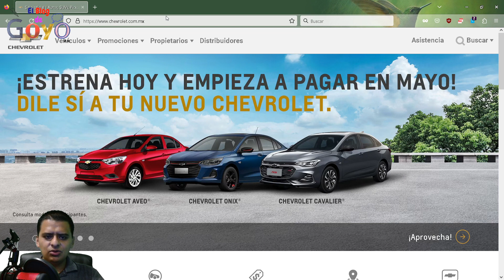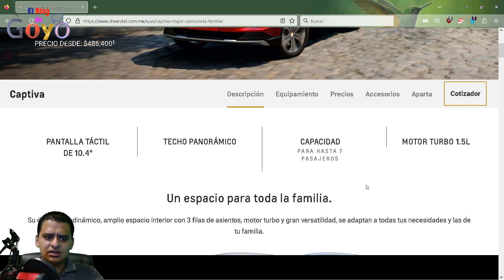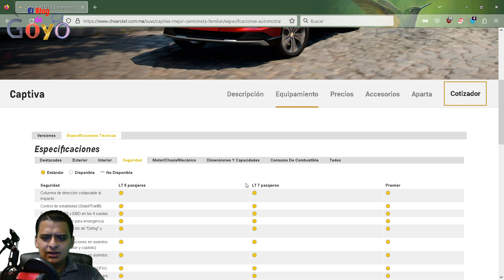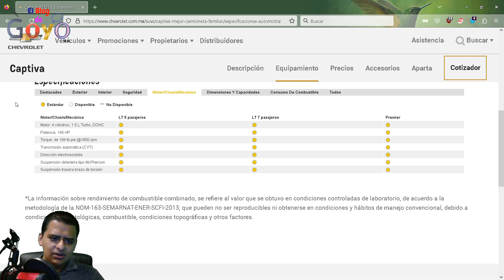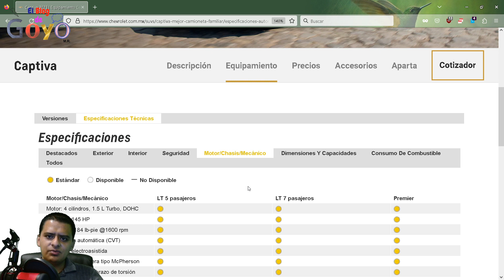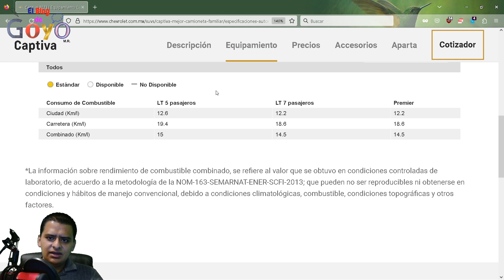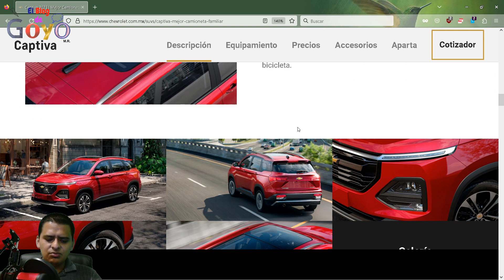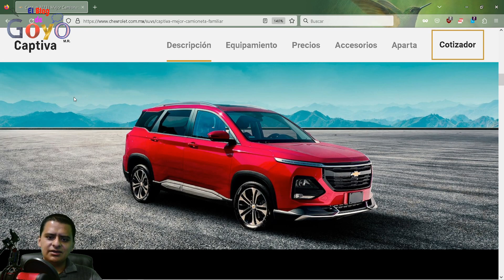¿Cuál es el peor vehículo que vende Chevrolet en este momento en México?